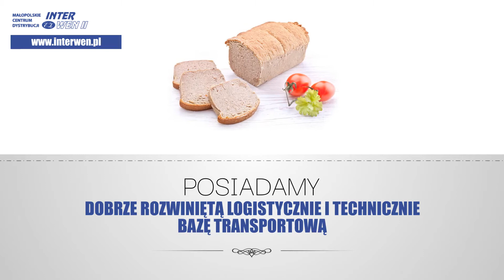Hurtownia mięsa Kraków Inter-Wen II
Hurtownia mięsa Inter-Wen II to małopolskie centrum dystrybucyjne obsługujące transport, logistykę oraz magazynowanie wędlin, wyrobów mięsnych i surowego mięsa. Obsługuje odbiorców na terenie województwa małopolskiego, świętokrzyskiego, podkarpackiego oraz śląskiego.